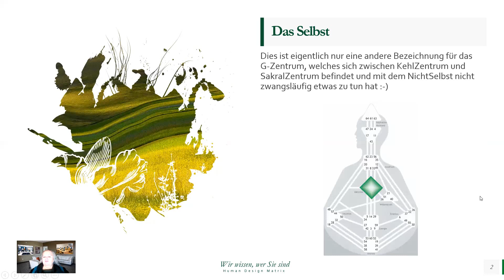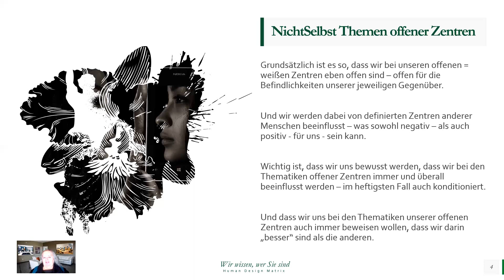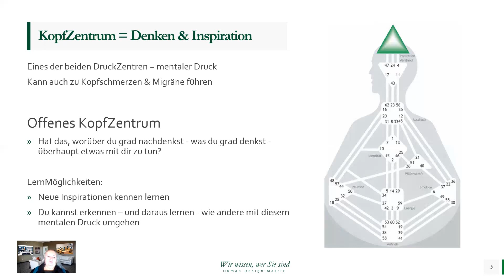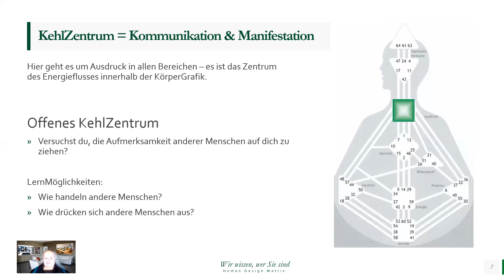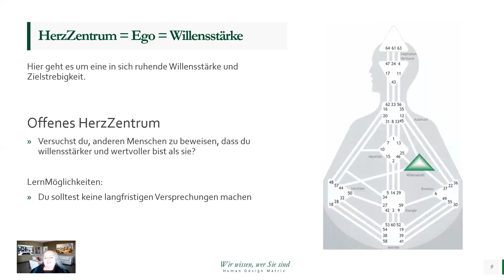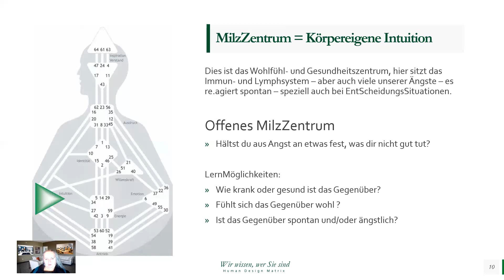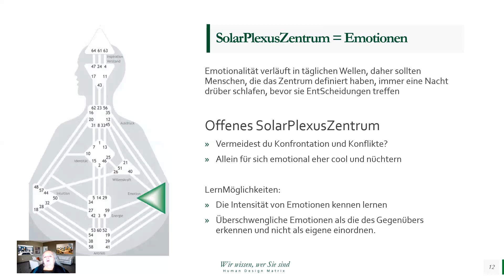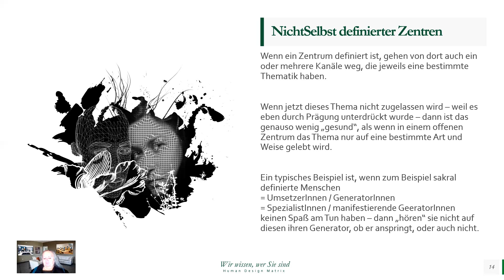Human Design - Selbst oder Nicht Selbst - das ist hier und heute die Frage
Aber bist das nicht trotzdem DU SELBST - auch, wenn du nicht jedes Detail deiner Veranlagung immer und überall auslebst?

Der Begriff des Nicht Selbst kommt aus dem klassischen Human Design System und wir bei 64keys arbeiten nicht damit.

Ich möchte dir aber trotzdem einige Gedanken dazu mit geben - und überlasse es dir und deiner EntScheidung, was du daraus machen willst.

NichtSelbst bei offenen Zentren = wenn wir uns beweisen wollen, dass wir bei den Thematiken des jeweiligen Zentrums "besser" sind als jene Menschen, die es definiert haben.

Hier gilt es zu erkennen, dass wir auch in unserer Offenheit perfekt sind - und uns so ausleben dürfen, wie es für uns und unser Wohlbefinden am Besten geeignet ist.

NichtSelbst bei definierten Zentren und Kanälen und Toren = wenn wir aufgrund von Erziehung und/oder sonstigen Prägungen Teile unseres Seins unterdrückt haben.

Definierte Tore und Kanäle und Zentren sind die Stützen unseres Sein - die Felsen in der Brandung = das, was uns stützt und hält - von daher wäre es gut, es - endlich - wieder - zu zu lassen.

Detaillierte Infos zu den einzelnen Zentren findest du im Video - in unserer Facebook Gruppe habe ich auch die Folien der Präsentation hoch geladen.

Ich freue mich auf ein baldiges Wiedersehen - und natürlich auch über zustimmende Bewertungen deinerseits.

Und wenn du auch die Glocke einschaltest, dann wirst du über neue Videos laufend informiert - und ich hab vor, bis Ende 2021 regelmäßig 2 pro Woche hoch zu laden ;-)

Liebe Grüße
ChrisTina

Wenn du mehr über mich und die Human Design Matrix erfahren möchtest, hast du mehrere Möglichkeiten